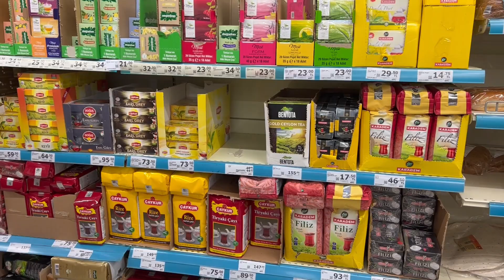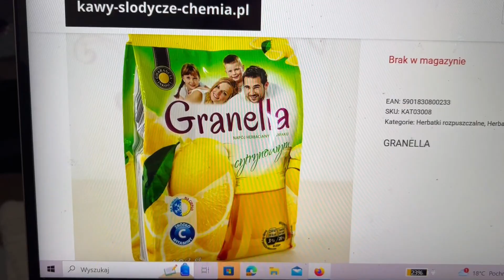VLOGMAS #2 KUPUJEMY ŚWIĄTECZNE DEKORACJE! ⭐ | JULIA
VLOGMAS W TURCJI! 🎅🏼🇹🇷

Hejka! ❤️
Witaj na moim kanale, nazywam się Julia i od ponad roku mieszkam w Turcji. Jeśli jesteś ciekawy/a jak wygląda moje życie tutaj, to zapraszam do oglądania! :)